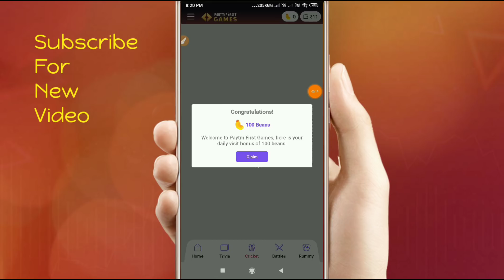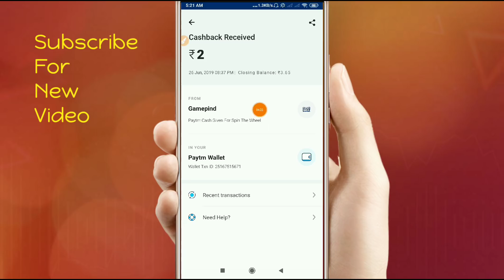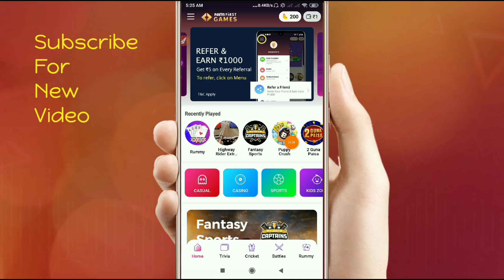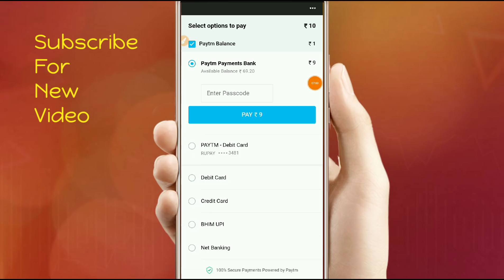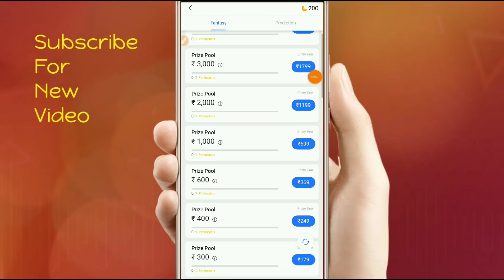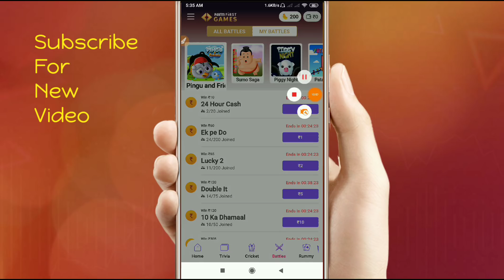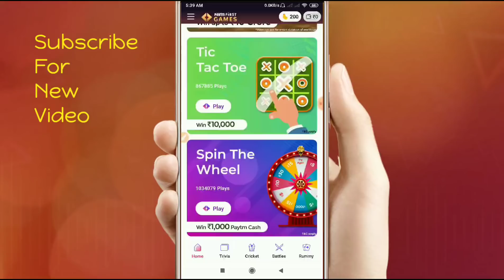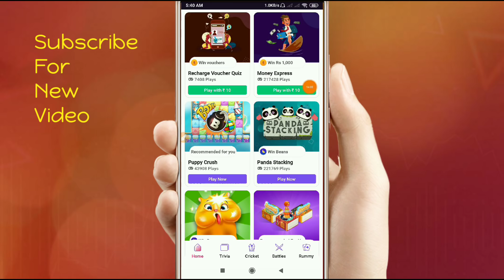Paytm কোম্পানির ইনকামের অ্যাপস্ !! Paytm First Game Play and Win Paytm Cash with Proof (Bengali)